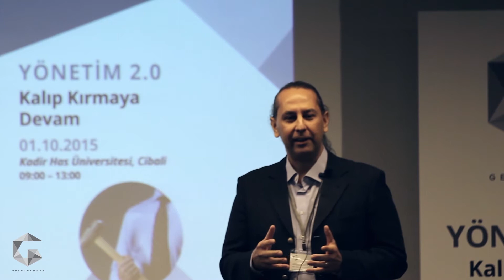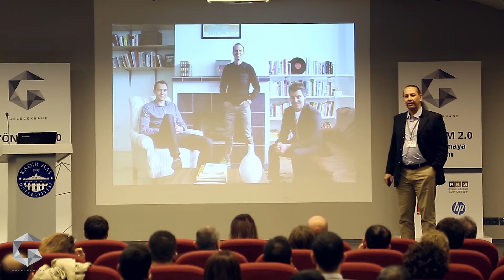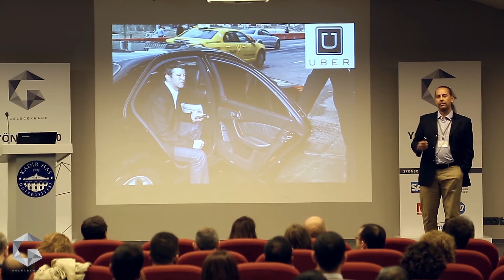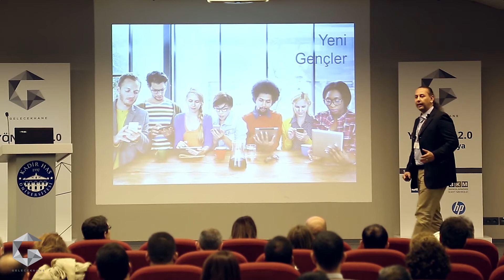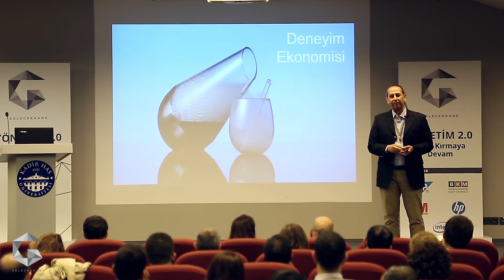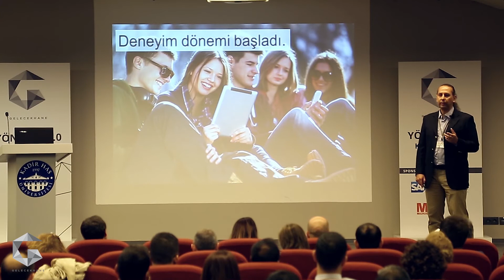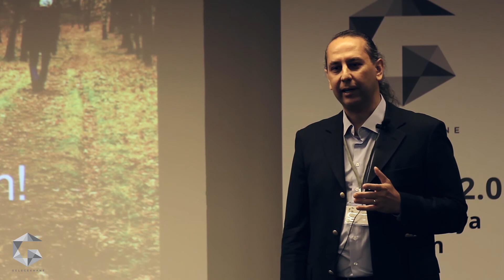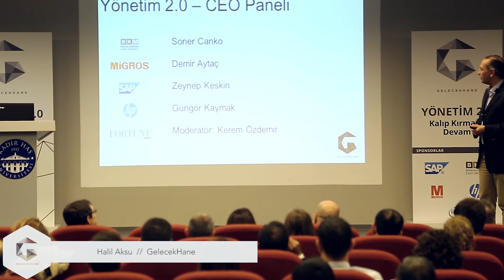Yönetim 2.0 - Halil Aksu // GelecekHane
Halil Aksu GelecekHane’nin kurucusu ve baş düşünürüdür. 20 yılı aşkın profesyonel deneyimi bulunmaktadır. Halil Aksu teknolojiye çok inanır, bunu yürekten savunur. Bile bile iyimserdir ve etrafında pozitif enerji verir. Merak bilime dönüşür, bilim teknolojiye dönüşür, teknoloji inovasyona dönüşür ve inovasyon insanlığın gelişimini sağlar. Yönetim danışmanlığı alanında 100+ proje gerçekleştirmiştir. Şu an itibariyle 4 adet yayınlanmış kitabı bulunmakta, pek çok konferansta konuşmalar yapmaktadır.

Halil Aksu bir düşünürdür, bir mucittir ama en önemlisi aksiyon insanıdır. Halil Aksu ve GelecekHane, Maker hareketini Türkiye’ye kazandırmıştır. Kalıp Kıran Hareketi’ni başlatmıştır, yeni yönetim metotların tanımlanması için sistematik bir çalışma yürütmektedir. Düzenli olarak yurt içinde ve yurt dışında konferanslarda konuşmalar yapmakta, seminerler vermekte, çalıştaylar düzenlemektedir. Gelecek hakkında konuşmayı çok sever, bunu konferanslarda sıkça yapar ama daha çok, etkisi olacak faaliyetler icra etmeyi tercih eder.